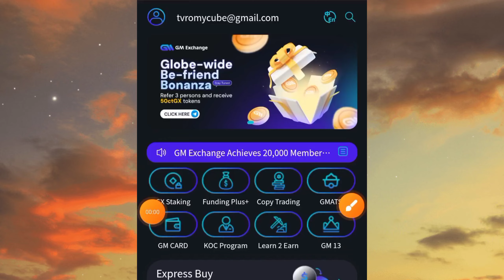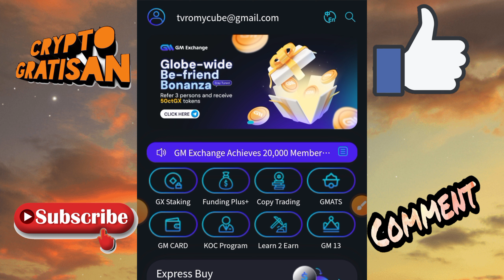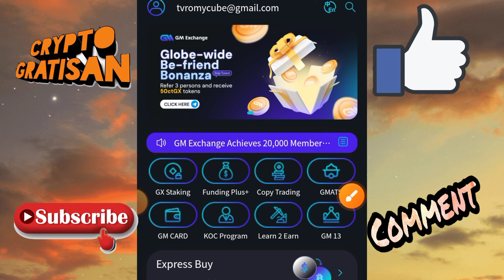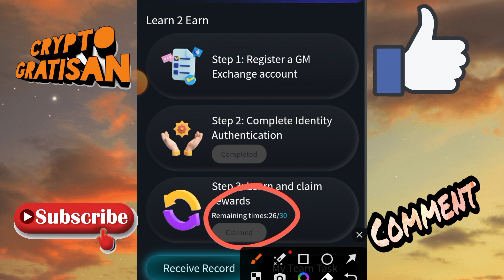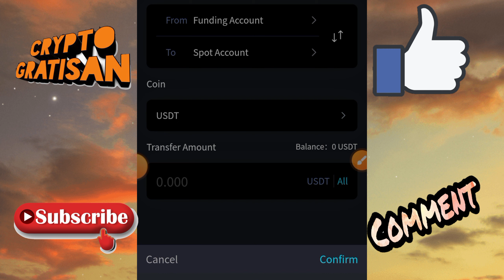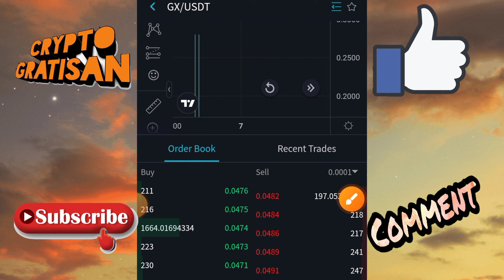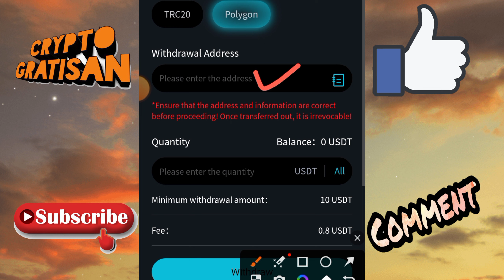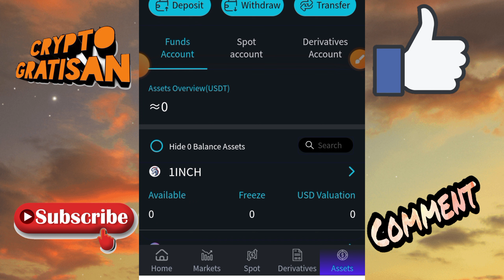UPDATE PROJECT GX EXCHANGE TUTORIAL WITHDRAW TERBUKTI LEGIT BREE !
Code invite : 107081